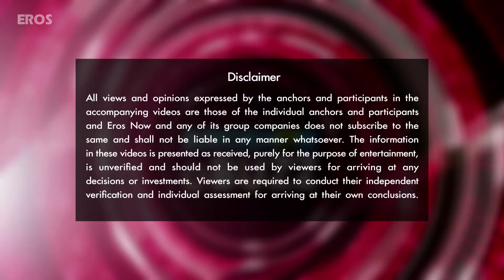Yami Gautam reacts to questions on ‘Pulkit Samrat’ | Bollywood News | ErosNow eBuzz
Actress Yami Gautam responded to questions regarding ‘Pulkit Samrat’ at a Fashion Event.